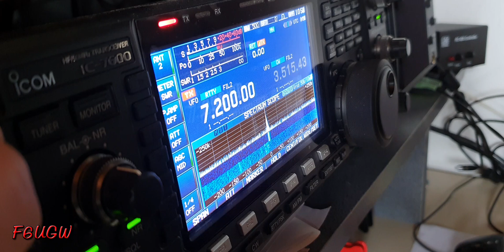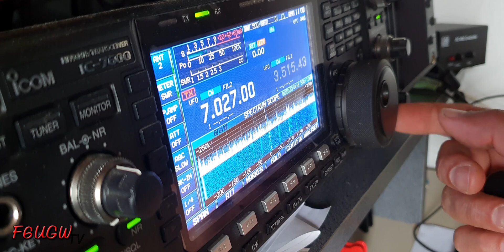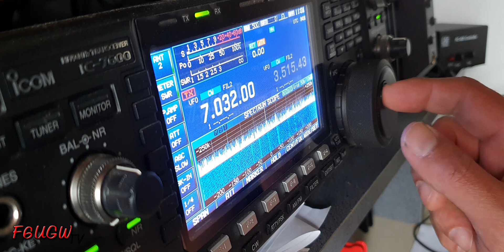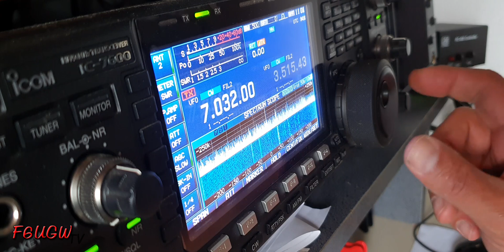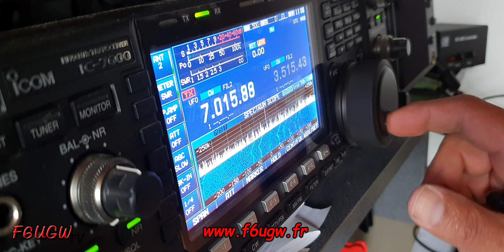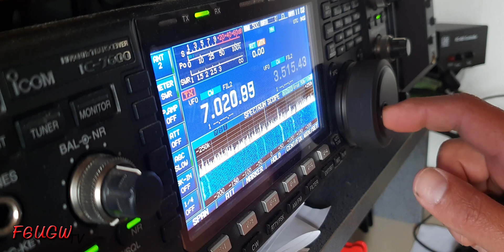Présentation de mon antenne quart d’onde 7 MHz (Bande des 40 mètres)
Depuis quelques années, j’utilise diverses antennes verticales. Souhaitant améliorer les performances sur la bande des 40 mètres, j’ai optimisé cette antenne ¼ d’onde 7 MHz.

Après avoir analysé le comportement et le fonctionnement de l’antenne sur le logiciel MMANA, je me suis attelé à la réaliser. Pour ce faire, j’ai reconditionné d’ancienne antenne 27 MHz (Cibie). Cette vidéo vous permettra de découvrir l’antenne en action dans le jardin, ainsi qu’un essai pratique en fréquence (7 MHz).

Dans cette vidéo, vous trouverez :

00:00 Présentation de l’antenne dans le jardin
02:04 Fixation et isolation du brin rayonnant sur le tube de fixation.
03:27 Basculement de l'antenne (Protection, maintenance…)
03:52 Détail de la liaison pivot (pour le basculement).
04:02 Mesure du ROS (SWR) et de la puissance de sortie. Écoute en fréquence...

Vous trouverez également en lien avec ma vidéo, un article descriptif sur mon site Internet dans lequel je retrace la méthodologie de fabrication et l’analyse technologique.

Lien sur l'utilisation en fréquence de l'antenne:

Activité spéciale pour les 100 ans de la ville de CAPPELLE LA GRANDE:
Utilisation sur 40 mètres (7 MHz) et en multi bande.

À bientôt.
Hervé.